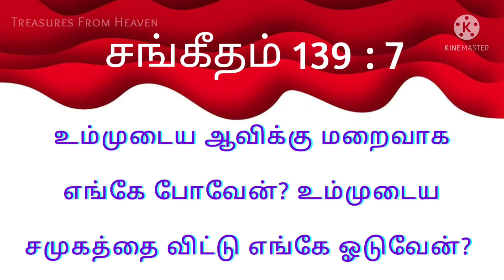Today's Bible verse in tamil | God's verse today | daily verse